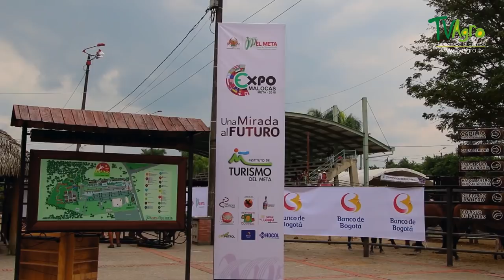Feria Ganadera Expomalocas 2018 Villavicencio, Meta - TvAgro por Juan Gonzalo Angel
“ExpoMalocas 2018” tiene como propósito brindar espacios que permitan el fortalecimiento empresarial y gremial de los diferentes sectores socioeconómicos de la región; propiciar e impulsar la transferencia tecnológica, la apertura de nuevos mercados, y de igual manera busca el intercambio comercial, cultural, de experiencias y conocimientos a nivel local, nacional e internacional.

 “ExpoMalocas 2018”, contará con una variedad de eventos y actividades dirigidas no solo al interés de gremios y empresarios, sino para el disfrute de toda la familia; allí encontraras actividades como la Feria de Exhibición Comercial, Feria Bovina Doble Propósito y Cebú, Feria Equina Grado A, Festival Canino, Maloca Académica, Rueda de Negocios, Feria Gastronómica, Vaquería, Coleo, Trabajo de Llano y muchas otras actividades.

Con el propósito de brindar espacios que impulsen la apertura de nuevos mercados y el intercambio comercial nacional e internacionalmente, la feria ExpoMalocas 2018 fue escenario de experiencias asociativas de productores agropecuarios de la región, que a partir del proceso de paz han visto en la agricultura la oportunidad de fortalecer sus proyectos de vida.

La Asociación de Productores Agropecuarios de El Diviso, de Uribe, con su participación en la Feria ExpoMalocas 2018 sentó un precedente en la importancia de apoyar y consumir los productos de nuestros campesinos y de esta manera ayudar a fortalecer el proceso de sustitución voluntaria de cultivos, con el que más de 500 familias se han comprometido en este municipio.

“Hemos aprovechado este espacio que nos ha ofrecido el Gobierno Departamental, que apoya a las familias campesinas con proyectos productivos, para fortalecer el campo y para que los campesinos no volvamos a recurrir a los cultivos de coca. Ese es el objetivo de este trabajo que estamos haciendo como campesinos uribenses”, enfatizó Efraín Silva, representante de la Asociación de Productores Agropecuarios de El Diviso.

ExpoMalocas se consolida como la vitrina de exhibición comercial más importante y representativa de los llanos orientales, la cual se ha denominado “UNA MIRADA AL FUTURO”; en donde se congregan diferentes actores económicos y sociales de la región y en esta ocasión se contará con la participación de la Republica Checa, así como el Valle del Cauca como departamento invitado.